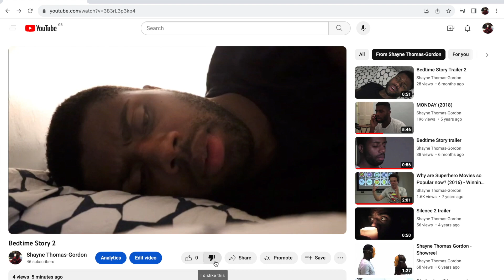Bedtime Story 2